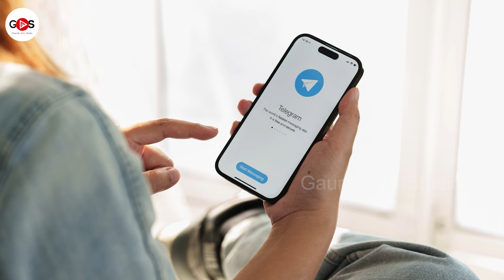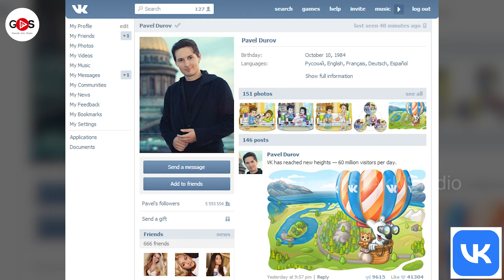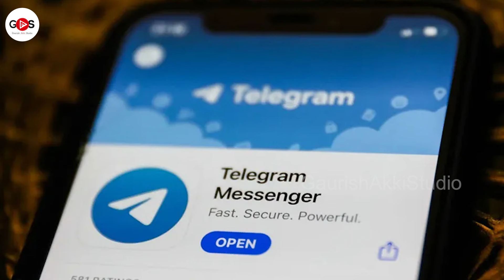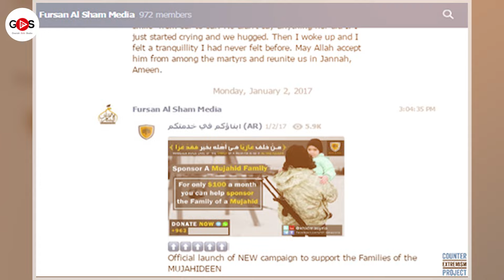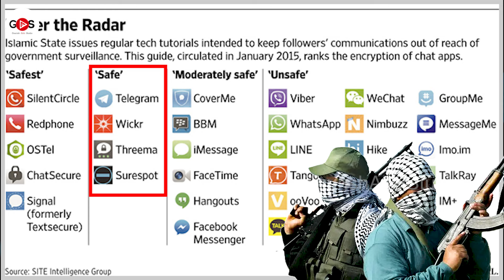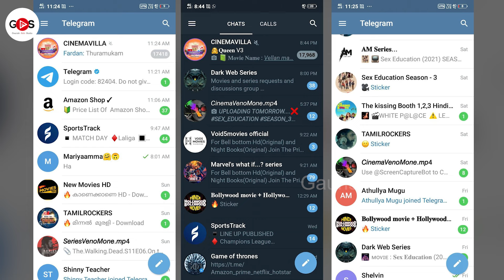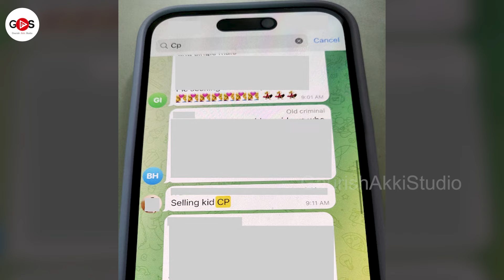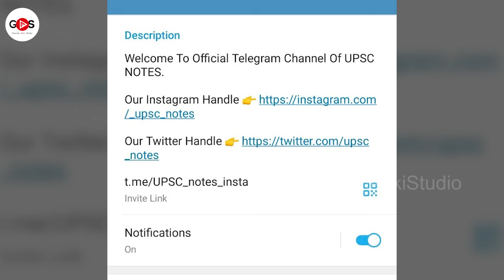ಭಾರತದಲ್ಲಿ ಟೆಲಿಗ್ರಾಮ್‌ ಬ್ಯಾನ್‌ ಆಗುತ್ತಾ? | Will Telegram be banned in India |Gaurish Akki Studio|GaS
ಸ್ನೇಹಿತರೆ ನಮಸ್ಕಾರ,

Hello everyone

gaurishakkistudio@upi
ಧನ್ಯವಾದ
ಗೌರೀಶ್ ಅಕ್ಕಿ ಸ್ಟುಡಿಯೋ